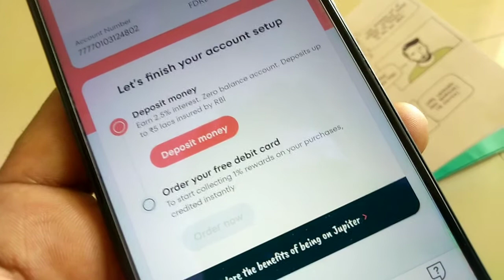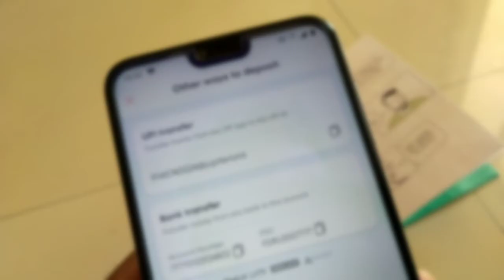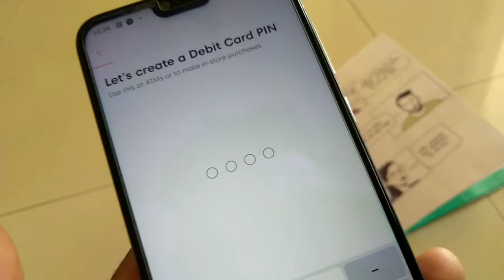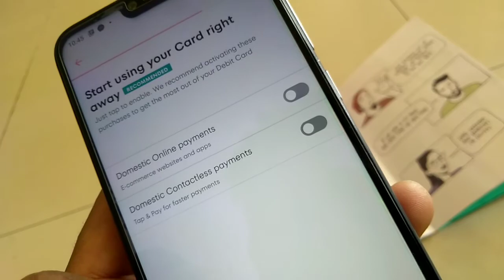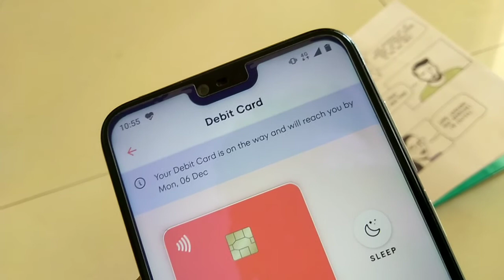Jupiter Money | अपना डेबिट कार्ड online कैसे ऑर्डर करें ? full information - goonline